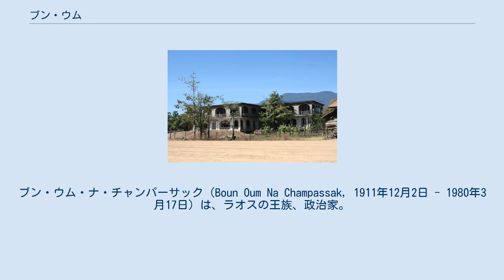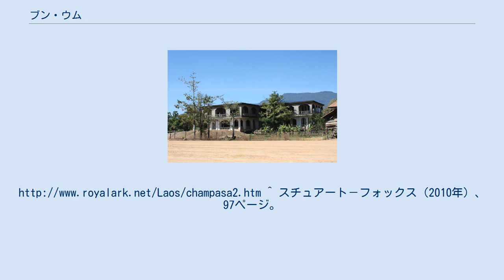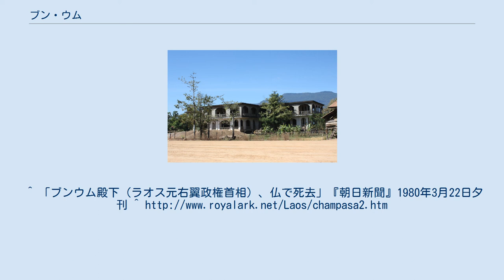ブン・ウム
ブン・ウム・ナ・チャンパーサック（Boun Oum Na Champassak, 1911年12月2日 - 1980年3月17日）は、ラオスの王族、政治家。
旧チャンパーサック王家の末裔で、ラオス内戦期における親米右派勢力の代表格。
ラオス王国首相を2度務めた。
殿下 (Sadet Chao) の称号を持つ。
 1911年、フランス支配下のチャンパーサックにおいて、最後のチャンパーサック王ブア・ルパアン・ラーチャナダイ殿下の第3王子として生まれる。
教育はサイゴンで受け、やがてラオスで行政官吏を務める。
 日本占領下の1945年、抗日運動に参加。
同年11月、ラーチャナダイの死去によりチャンパーサック家の当主となる。
 日本の降伏後、フランスに抵抗するラーオ・イサラ（自由ラオス）勢力と、フランスに協力的な国王派に分裂していたが、ブン・ウムはラオス南部においてフランスの復帰を支援した。
しかし、1946年8月27日のラオス＝フランス協定（ラオス統治暫定協定）により、ルアンパバーン王を君主とする「ラオス王国」の建設が認められると、ブン・ウムはチャンパーサック王位の継承権を放棄させられた。
その代わりとして、ラオス王国の終身王国総監の地位が与えられる。
 1947年、国王評議会議長に就任。
1948年3月25日、首相に就任した。
1949年7月のフランス＝ラオス協定によりフランス連合内でのラオスの独立が認められ、恩赦により元ラーオ・イサラのメンバーが帰国すると、1950年2月2日、国民統合という大義名分のために退陣した。
 1959年12月末、軍部右派のプーミ・ノサワン将軍が軍事クーデターを起こし、プーイ・サナニコン政府を辞職に追いやると、ブン・ウムはこれに反発する。
結果として軍部独裁を阻止し、1960年1月のコウ・アバイ暫定政府の樹立を助けた。
 しかし、同年8月9日に中立派のコン・レー大尉がクーデターで右派ソムサニット政権を倒し、中立派スワンナ・プーマ政権を成立させると、ブン・ウムはノサワン将軍に擁立される。
9月10日に「反クーデター委員会」（後に「革命委員会」）をサワンナケートに組織し、プーマ政権に対抗する。
 同年11月、ノサワン軍が中立派政府軍に対して攻撃を開始し、首都ヴィエンチャンに迫ると、12月9日にプーマ首相はプノンペンに亡命。
12月12日、ブン・ウムは国王により再び首相に任命され、同政権は西側諸国により承認された。
12月16日、右派軍はヴィエンチャンを奪取し、翌1961年1月4日に王国議会が招集され、ブン・ウム政府が正式に承認された。
しかし、プーマが首相辞任を拒否し、2月にジャール平原のカンカーイでコン・レー軍と合流して抵抗したため、内戦は継続した。
 ブン・ウムの未完の屋敷（チャンパーサック） 1961年5月に右派・中立派・左派の3派間で停戦が合意されると、以降ブン・ウムは右派の代表として中立派のプーマと左派のスパーヌウォンとともに「三殿下会談」を重ねる。
1962年1月、ジュネーヴ会談において基本的な合意に達し、同年6月のジャール平原会談で三派連合政権に関する協定を結ぶ。
そして6月23日、国王に内閣の辞表を提出し、首相を正式に辞任した。
同日、プーマを首班とする第2次連合政府が成立するが、ブン・ウムは入閣せず、政界から引退した。
 1974年、左派パテート・ラーオの勢力拡大により、ラオスを出国する。
その後1年間はタイに在住した。
王政が廃止され人民共和国が樹立される直前の1975年9月4日、欠席裁判により死刑宣告を受ける。
 1976年にフランス、パリに移住。
1980年3月17日、パリ郊外のブローニュ＝ビヤンクールの病院で死去した。
 6人の男子と3人の女子をもうけた。
1980年にブン・ウムが亡くなると、長男の Keo Champhonesak na Champassak がチャンパーサック家の当主を継いだ。
 ^ 山田「第4節 用語」 ^ 生年月日を11月11日とする記述もある。
^ スチュアート－フォックス（2010年）、97ページ。
 ^ 上東（1990年）、105ページ ^ 山田「第3節 関連資料」 ^ 就任日を「1949年3月21日」とする記述もある。
山田「第4節 用語」 ^ スチュアート－フォックス（2010年）、119ページ。...